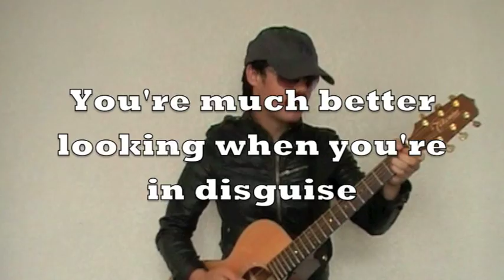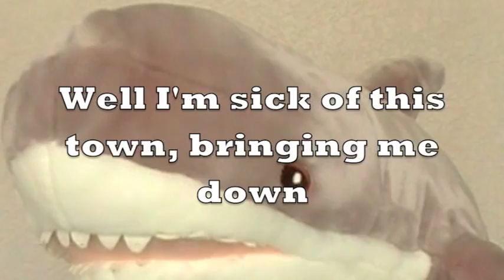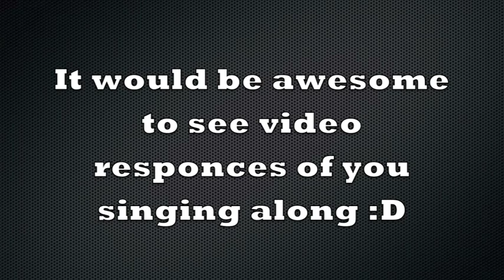Billy Talent - Surprise Surprise (Acoustic Cover Karaoke Style Lyric Video)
This is my acoustic cover of Billy Talent's new song "Surprise Surprise", from their new album "Dead Silence" which is amazing! I highly suggest everyone should go out a buy it ^_^. I made this video with the idea of karaoke in mind. So I anyone wants to make a video response singing along to this that would be really fricking awesome :D